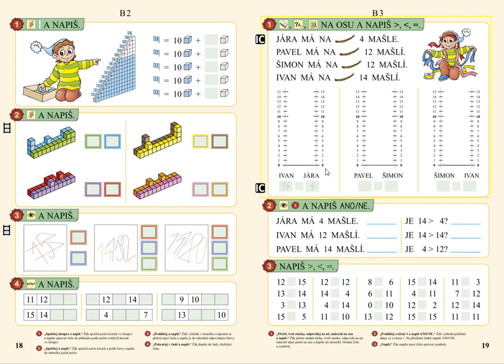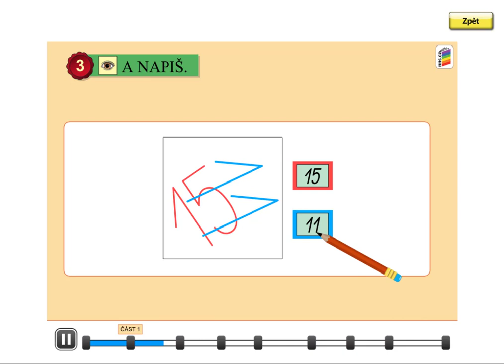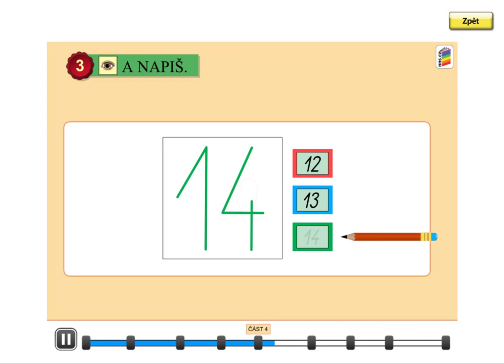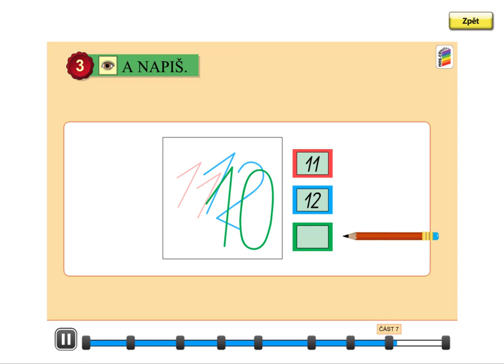Tvary číslic, MATÝSKOVA MATEMATIKA 3. DÍL - POČÍTÁME DO DVACETI, str. 18, cv.3